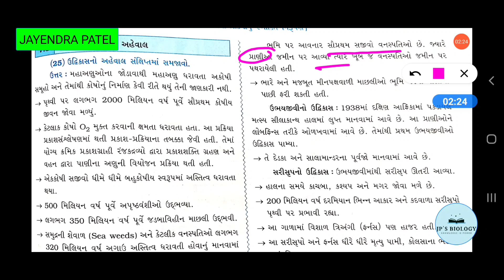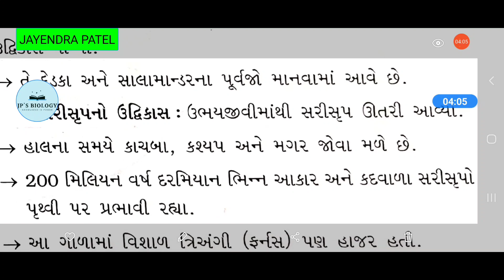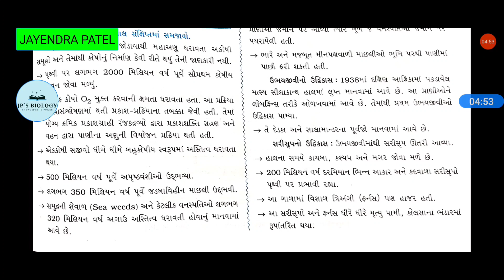પ્રકરણ-7 ઉદવિકાસ, NCERT, ભાગ 19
આજનો ટોપિક છે.    ઉદવિકાસ નો સંક્ષિપ્ત અહેવાલ